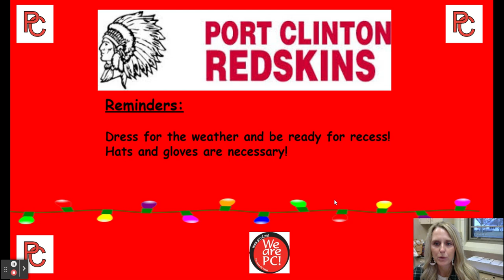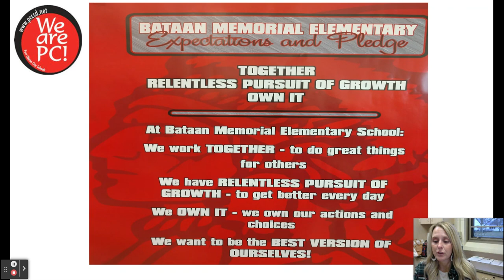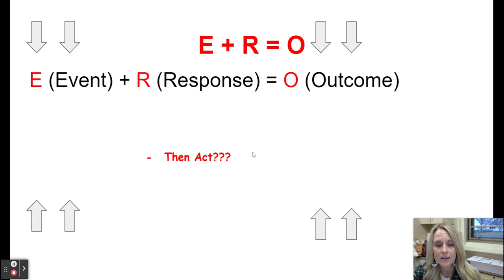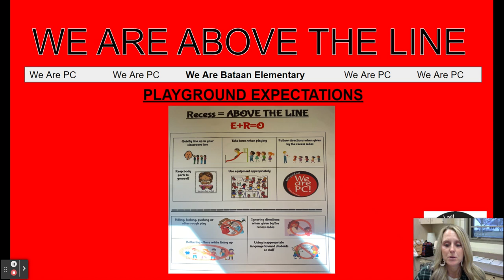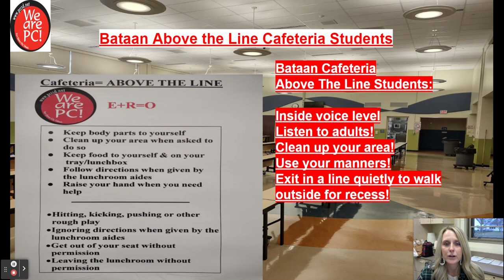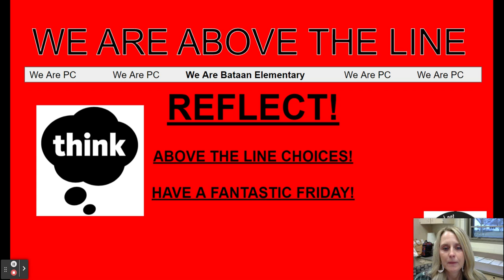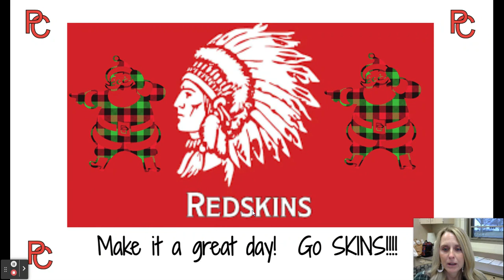12/16/22 Morning Announcements - Google Slides